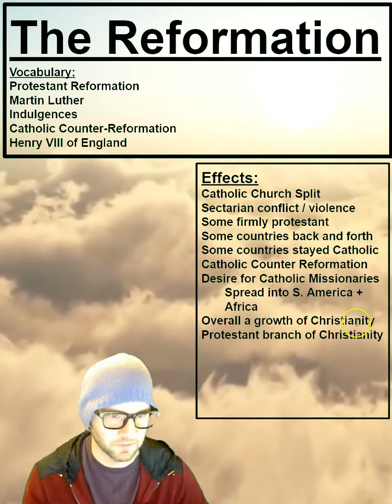Protestant Reformation Effects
BoreTeach speaks on the effects of the Reformation